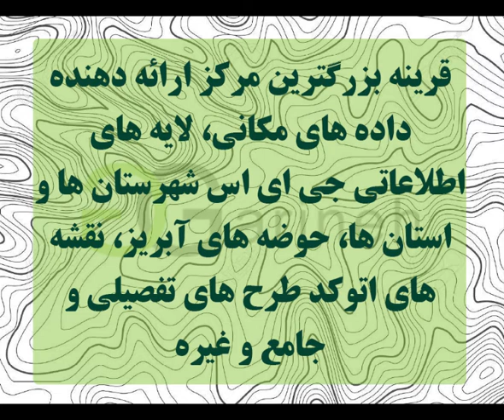توپوگرافی شهرستان رباط کریم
توپوگرافی شهرستان رباط کریم در دو فرمت .shp و .dwg برای شما عزیزان اماده گردیده است و آماده ی استفاده در نرم افزارهای جی ای اس ، اتوکد و … می باشد، رای تهیه این فایل به سایت قرینه مراجعه فرمایید . و یا لینک زیر را کپی کرده و از آن برای تهیه فایل استفاده نمایید .